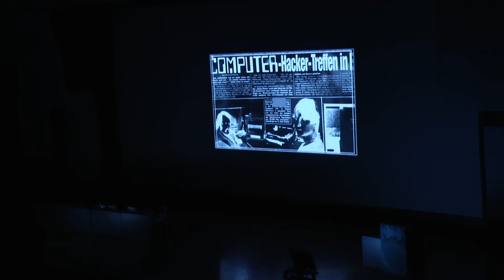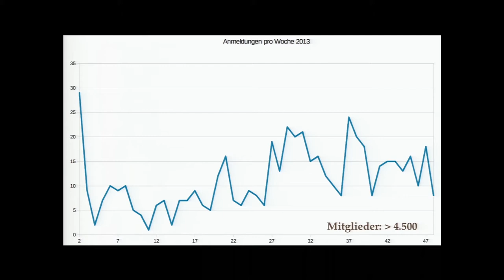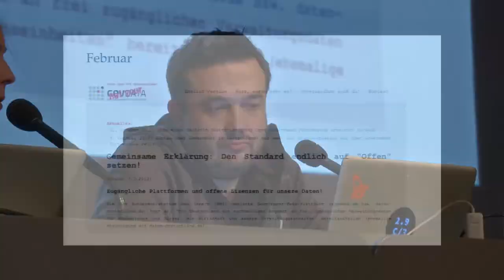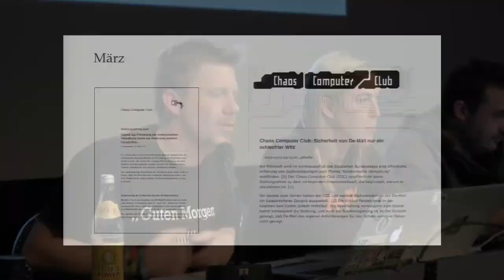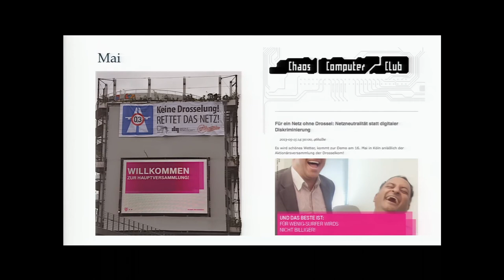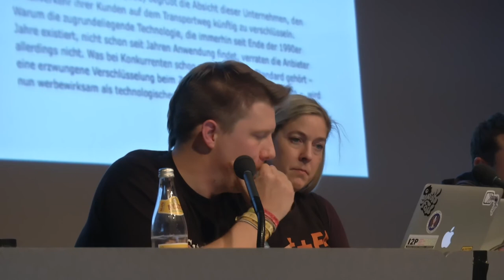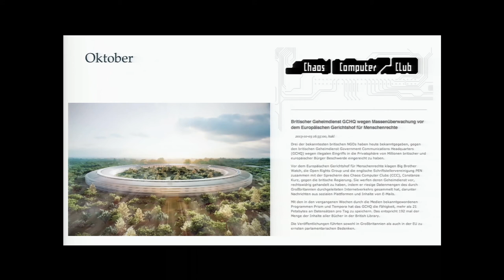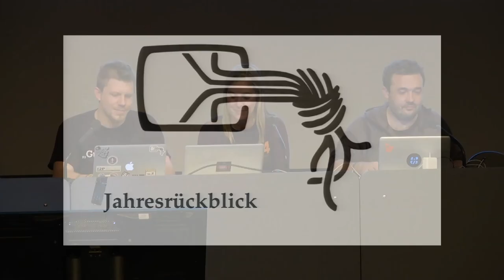30C3: Jahresrückblick des CCC (EN - translated)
Speakers: Constanze Kurz | frank | Linus Neumann

Auch das Jahr 2013 geht irgendwann vorbei. Deshalb werfen wir einen Blick zurück auf die für uns besonders relevanten Themen und versuchen abzuschätzen, was im Jahr 2014 auf uns zukommen könnte.